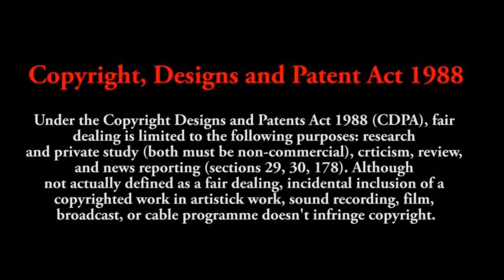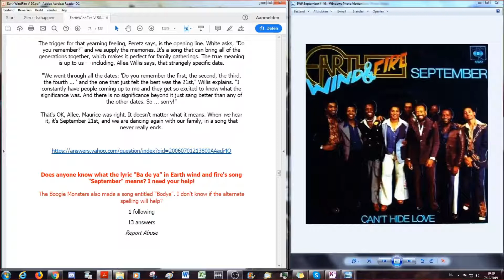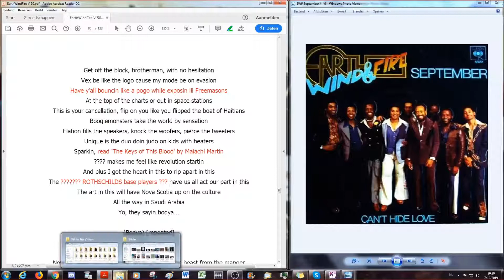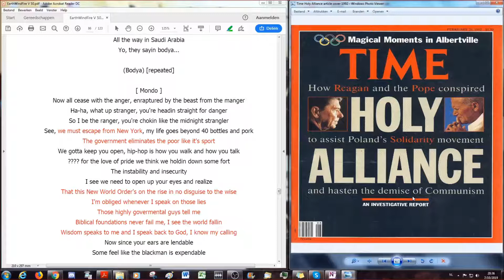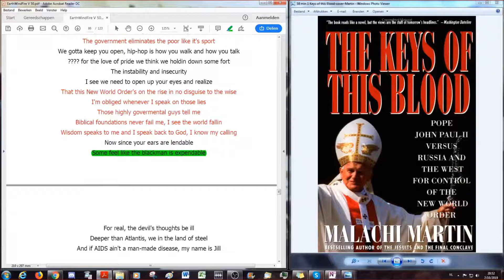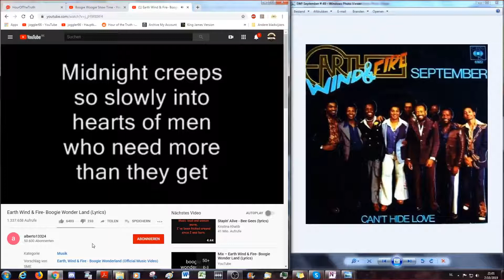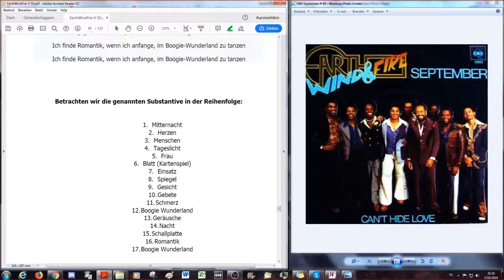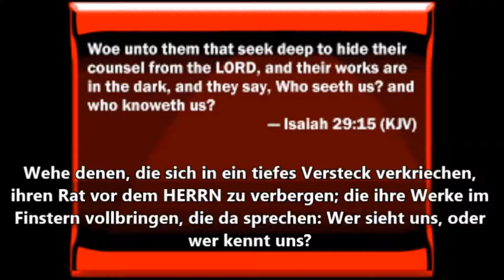Gender Agenda Satan & Musik # 50 Earth Wind & Fire #3: BoogieMonsters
Dies ist die dritte Folge in der wir uns mit der Pop Gruppe "Earth Wind and Fire" beschäftigen. Earth, Wind & Fire ist eine amerikanische Soul- und Funk-Band deren Chef Maurice White Prediger werden wollte und der Mystik zugetan war. Die extrem auffällige Symbolik kombiniert mit auf den ersten Blick harmlosen Texten zeigen auf dass Satan auch in der Pop Musik der 70er Jahre seine listige Agenda geführt hat. Seine antichristliche Botschaft wurde durch die Band mit 100 Millionen verkaufter Tonträger sehr erfolgreich in die Welt geblasen.

Wie und mit welchen Symbolen und Instrumenten Satan als Fürst der Lüfte die Menschen beeinflusst wird hier offenbart. Wir wünschen euch eine angenehme und interessante Reise durch die Rockgeschichte mit der Bibel im Gepäck.

After the release of the first album, the group Boogiemonstes became Seventh-day Adventists. Yodared and Myntric left the group as both felt that the hip hop lifestyle was not in line with their religious convictions.Yodared became the head pastor at the Templeton Hills Seventh-day Adventist Church in Templeton, California. Pendulum Records ceased operation and EMI was the sole record company for their second album, God Sound (a darker, mature, hardcore, and pious recording), was released in 1997. After that, appearances were sporadic on compilations and 12 inch singles. The group has disbanded since.